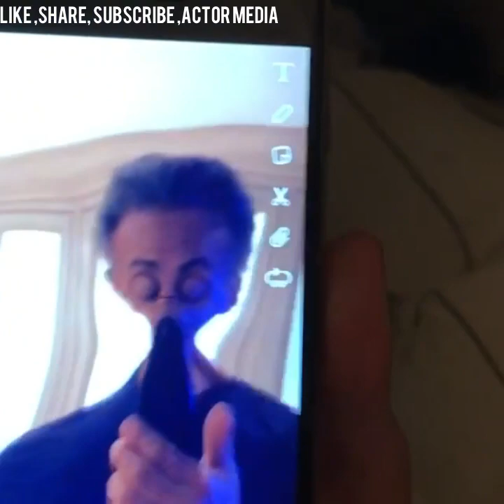Sylvester Stallone and family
Here’s a video of Sylvester Stallone and his daughters

From Sylvester Stallone IG